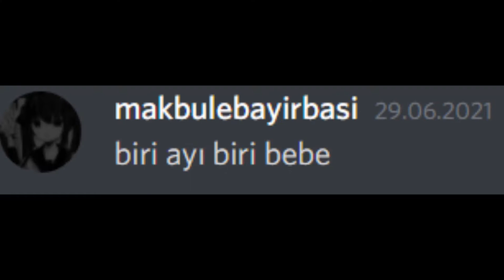Kankamı Kışkırtıyorum #3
Bu Arada bu Discord Hesabı Ablamın Benim Değildir Karışıklık Olmasın Diye Söyledim. Kanala Abone ve Like Atmayı Unutmayın Bays!